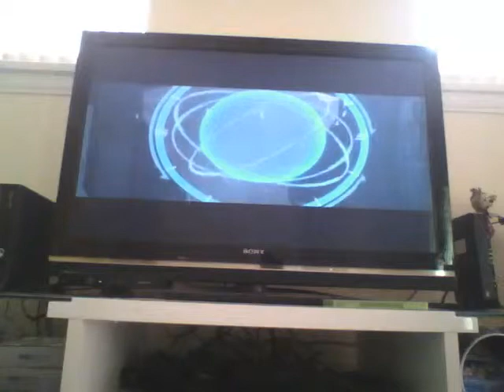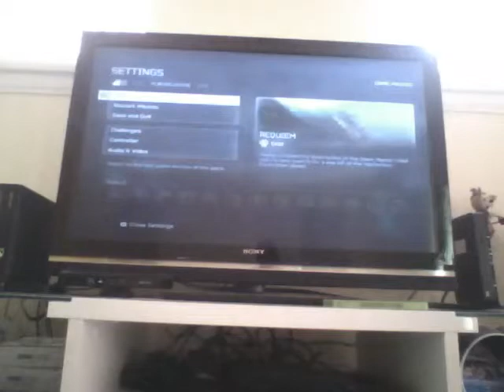Halo 4 Gameplay walkthrough part 2